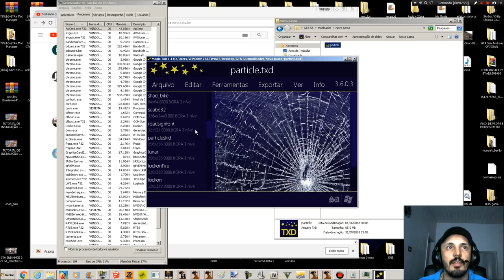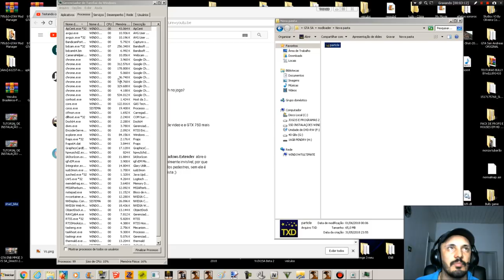SHADOWS EXTENDER COMO USAR SOMBRAS REALISTAS NO MMGE 3 & SA_DIRECTX 2.0 TUTORIAL